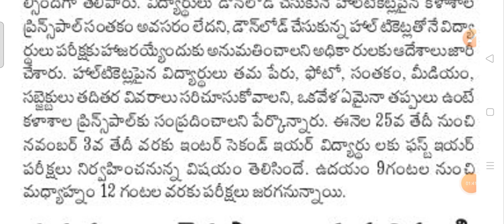1st year Hall ticket s websites lo అందుబాటులో ఉన్నాయి